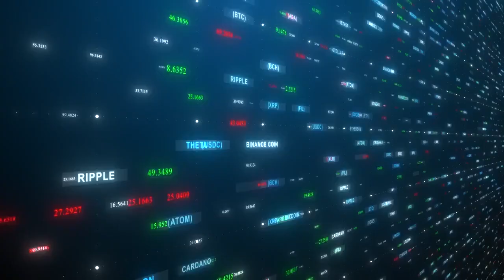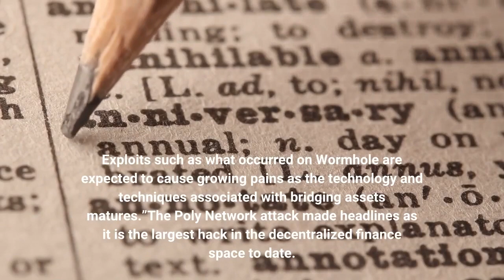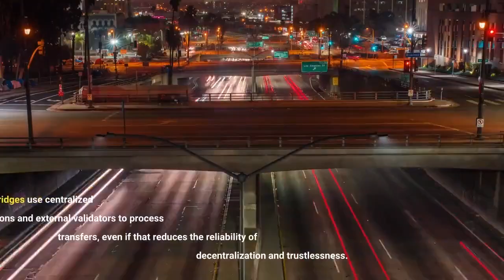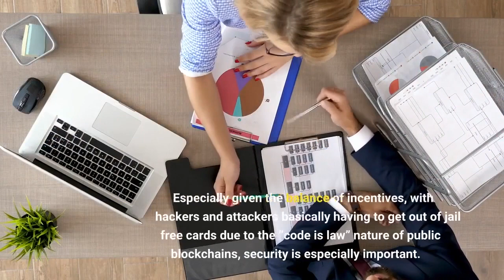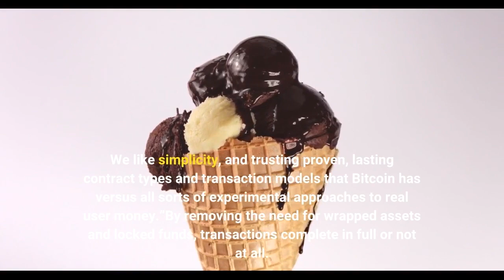Portal Removes The Need For Wrapped Tokens And External Custodians For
Cross-chain bridges can unlock tremendous potential in the crypto world. But, unfortunately, this technology has certain issues and the wrapped tokens they use. Portal wants to change that narrative by removing the need for wrapped assets or third-party custody of user assets. Those are the findings of Ethereum co-founder Vitalik Buterin, uttered last month. There is a good reason why Buterin uses harsh language, as cross-chain bridges are prone to 51% attacks. When such an attack occurs, hackers and other culprits control the system and can defraud users. Although a 51% attack is not a permanent problem, attackers’ possibility to steal funds needs to be nipped in the bud. These bridges wrap and lock funds on other chains to facilitate transfers in their current form. It is an elegant solution, although one that introduces unnecessary security concerns. More specifically, the wrapping and locking aspect isn’t decentralized or trustless. Additionally, that approach can lead to security incidents, such as the ones affecting MultiChain, THORChain, pNetwork, Poly Network, and others. Staghead Crypto Head Neil Player adds:“Cross chain bridges present a unique set of security risks and these types of exploits are not a surprise. It is a reminder how bleeding edge a lot of the applications that run on top of blockchains are. Exploits such as what occurred on Wormhole are expected to cause growing pains as the technology and techniques associated with bridging assets matures.”The Poly Network attack made headlines as it is the largest hack in the decentralized finance space to date. Roughly $600 million in assets were stolen – and later returned, thankfully – confirming the vulnerability of these cross-chain bridges. Sadly, Wormhole lost 120,000 Ether – or over $320 million – due to insufficient validation protocols for “guardian” accounts. Unfortunately, too many security incidents involving these bridges warrant much optimism. Addressing the core risks with cross-chain bridges is paramount. There are too many attack vectors for assets across a wider network. Moreover, most bridges use centralized federations and external validators to process transfers, even if that reduces the reliability of decentralization and trustlessness. Portal aims to change the game through its Bitcoin-based cross-chain DEX. It does not use wrapped tokens or third-party custodial solutions. Instead, funds of participating users are locked during trade execution, without replication on other chains or re-bonding. Transactions occur via peer-to-peer atomic swaps, letting users trade Layer-1 assets without delays, exploits, or blocked funds. Portal executive chairman Chandra Duggirala explains:Bridges are hard to reason about and secure. Wrapping assets on other chains basically inherits the guarantees of an IOU. When hundreds of Millions and Billions of dollars are being secured by poorly engineered systems and custodians with untested security practices, it becomes hard to secure user funds. Especially given the balance of incentives, with hackers and attackers basically having to get out of jail free cards due to the “code is law” nature of public blockchains, security is especially important. We like simplicity, and trusting proven, lasting contract types and transaction models that Bitcoin has versus all sorts of experimental approaches to real user money.”By removing the need for wrapped assets and locked funds, transactions complete in full or not at all. Furthermore, if both parties do not receive the exchanged assets correctly, the Portal transaction rolls back automatically. It is a crucial step toward eliminating the risk of exploits at any transaction stage. All transfers are anonymous and leverage zero-knowledge technology, making DeFi a more appealing concept than relying on ineffective, hack-prone cross-chain bridges.